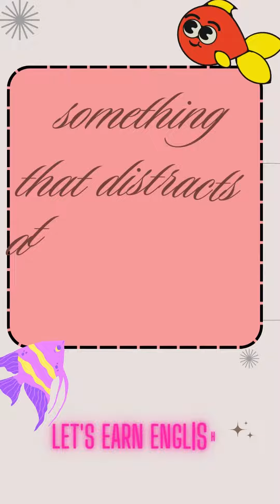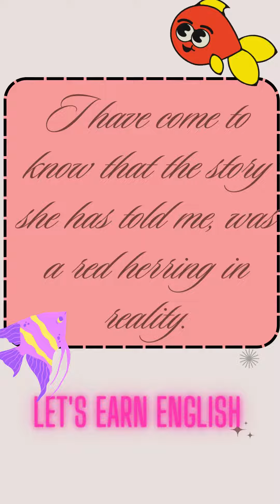Idioms and Phrases / Red Herring